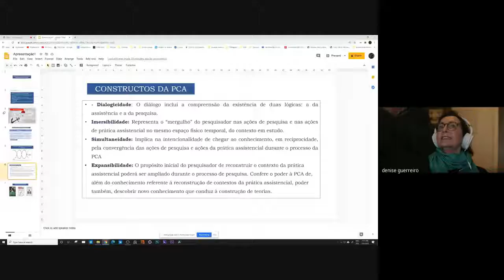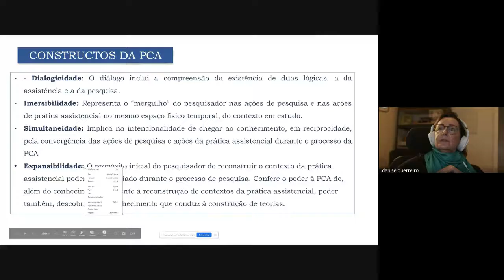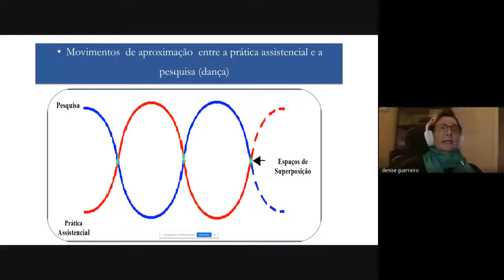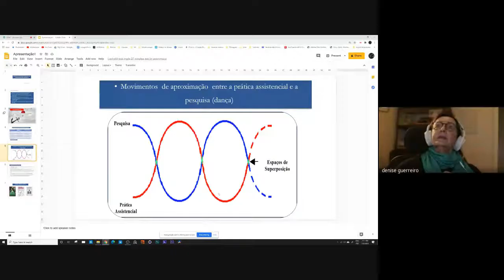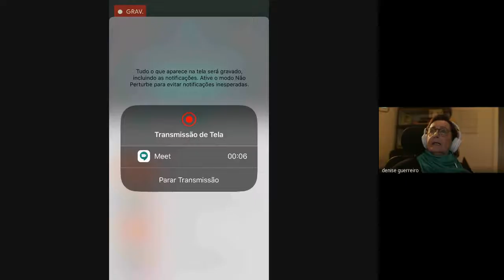Live ABEn 02/07/2020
Este vídeo faz parte da série de Lives, promovidas pela ABEn-RS, por conta das comemorações do seu 70º aniversário, a ser comemorado em setembro de 2020.

Pesquisa Convergente Assistencial: compromisso com a mudança
Ministrante: Drª Denise Guerreiro Vieira da Silva. Prof. titular UFSC, PPG-UFSC e PROENSP-UEA. Bolsista Pq do CNPq.

Moderador: Dr Joel Rolin Mancia. Prof. UNISINOS. Presidente ABEn-RS.